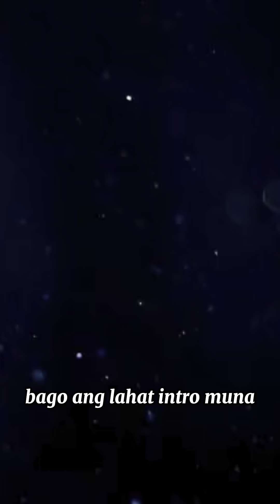Ultimate Tineco A10-D Plus Vacuum Unboxing & Review |TAGALOG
Here, we provide in-depth reviews, helpful tips, and expert advice on how to get the most out of your Tineco vacuum. Whether you’re looking for unboxing videos, performance tests, cleaning guides, or comparisons with other vacuums, we’ve got you covered.
Unboxing
Vacuum
Tineco